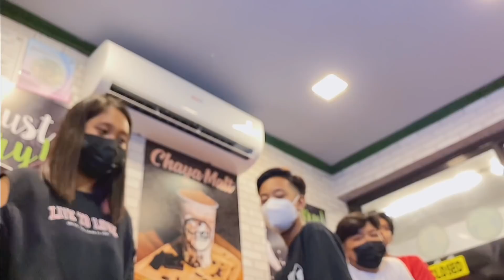MEAN PRANK SA AMING SUPPORTERS (Pinagbayad namin sila ng Bill) | Martinavlogs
WELCOME TO KADUDAY FAMILY! FYI, MERON PO TAYONG OFFICIAL GC, FB PAGE AND FB GROUP PARA MAS MABILIS TAYO MAKAPAG COMMUNICATE AT MAKAPAG-USAP✨😍

ang lahat ng screenshots katunayan na na-ifollow niyo na kami. Sobrang dali langgg 😘

Kung wala kayo wala din kami. Sana di kayo magsawang mahalin ang MARTINA. ❤️

🔹MARTINA’S BIGO ACCOUNT: 👇
just search “Martina18”

▫️MARCO’S BIGO ACCOUNT:
just search “MarcoCruz16”